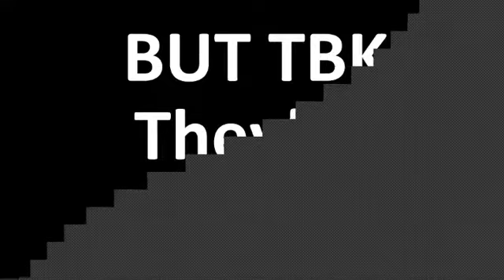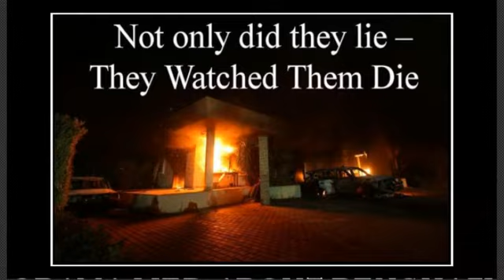"BETRAYED in BENGHAZI"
Weigh in and send your message to Congress about H.Res. 36: Establishing a select committee to investigate and report on the attack on the United States consulate in Benghazi, Libya. H.Res. 36: Establishing a select committee to investigate and report on the attack on the United...

I made this dynamic video with Videomatic.ly -- for FREE.